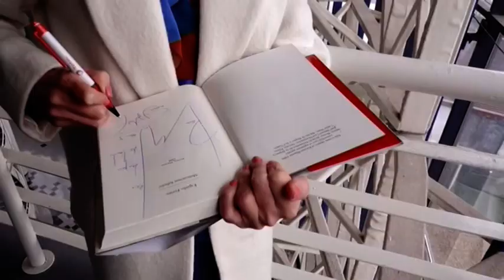✅ESPIDO FREIRE nos descubre su NUEVA NOVELA💥[De la melancolía📖]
▶️Conoce la historia de Elena y cómo tras pasar un mal momento personal, 🙍 la vida pone en su camino personas que vuelven a llenar de  luz 💡, amor💗, y esperanza 🙏 su futuro.🔮